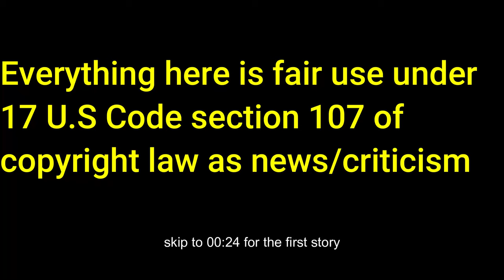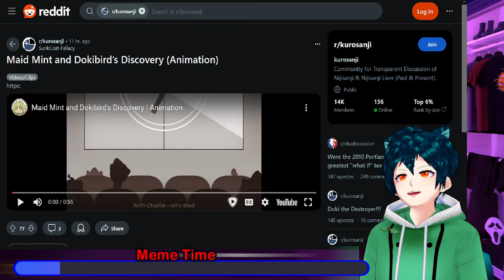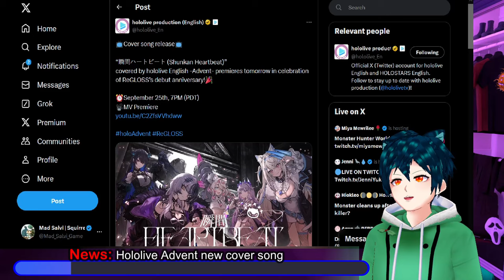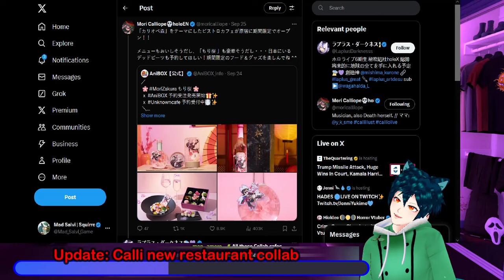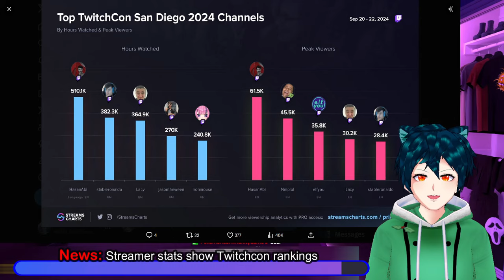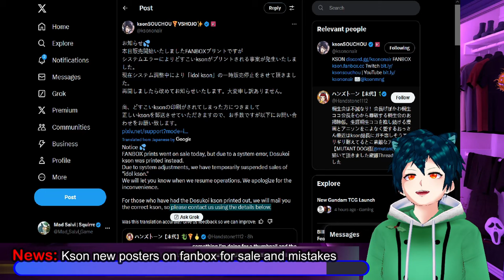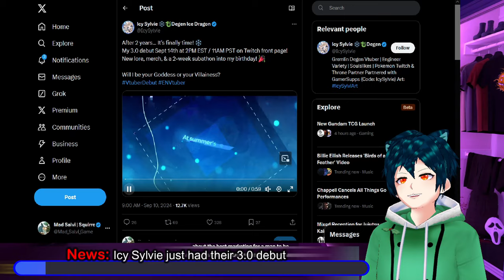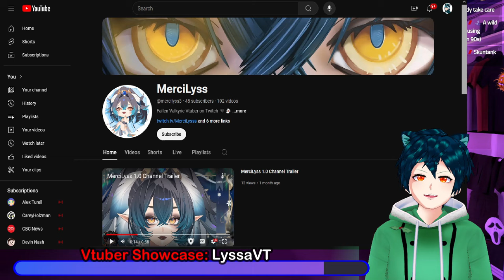Nijisanji GTA vs HoloGTA, Advent cover song, VSPO JP 3d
Nijisanji's Shiina and Okayu from Hololive have a talk about the differences in how they each did their GTA RP.
Hololive released their card game with the booster packs including many different vtubers. The Advent girls made a new cover with each of them letting their singing voices out. Calli is having amazing news with her new collab in Harajuku.
VShojo is having a stamp rally for the talents, with Henya taking some time off due to illness.
Twitchcon streamer rankings have been released for those who streamed during twitchcon and were attending.
KSON has released posters on Fanbox for pringint in Japan, with some mistakes happening along the way.
VSpo! JP is having their 3d debut in October.
Indie vtuber Icy Silvie is having their 3.0 this month with lots of art and new looks.

The Vtuber showcase for today is for the Fallen Valkyrie vtuber, @lyssavt1969 .

00:00 Intro and Discliamer
00:24 News: Nijisanji GTA5 RP vs Hololive GTA5
03:17 Meme Time
04:13 News: Hololive official Card game deck recommendations
06:37 News: Hololive Advent new cover song
08:18 Update: Calli new restaurant collab
09:40 News: VShojo talent stamp collection rally
11:19 News: Streamer stats show Twitchcon rankings
12:39 News: Kson new posters on fanbox for sale and mistakes
15:46 News: VSpo! JP is getting their 3d debut
18:16 News: Icy Sylvie just had their 3.0 debut
20:27 Vtuber Showcase: LyssaVT